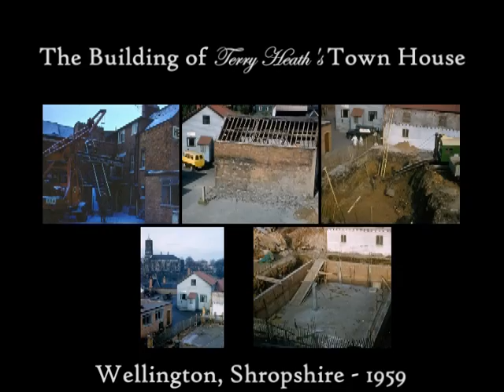Terry Heath's Town House - Wellington Telford Shropshire 1960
This is a collection of my Dad's photographs of the building of the Town House, Wellington.  It was built on some land behind New Street, where there was an Annex for parties, weddings and dinners.  The original spec was to replace the Annex, but as time went on it became much grander.  The architect was Graham Goatly, and it was opened in 1961 with the entrance through the shop in New Street.  In 1968 a new entrance was opened off the Parade Car Park.